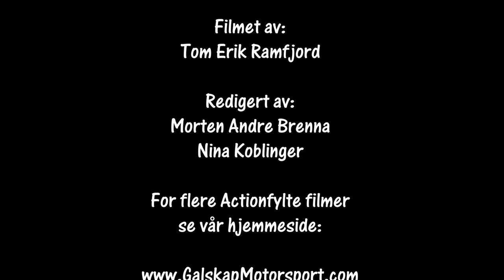Rally Sørland SS1 30.04.2022